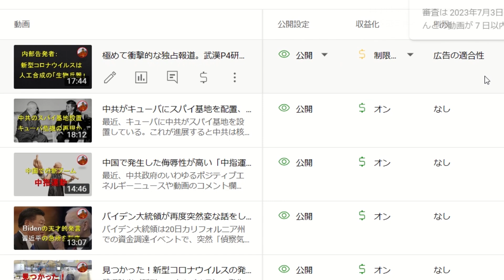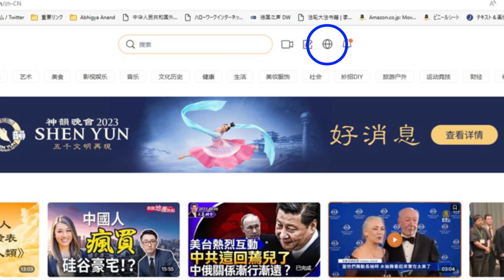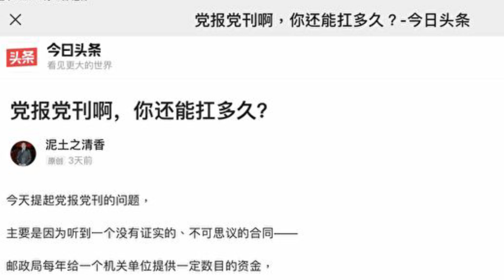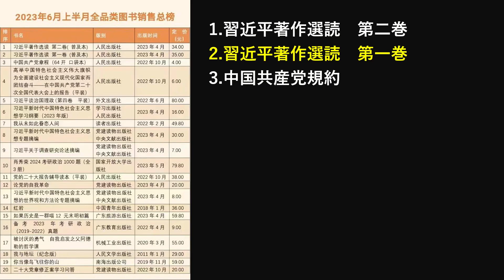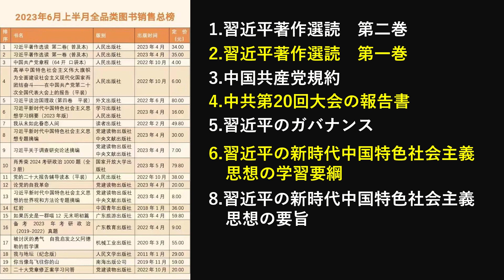ロシアで外国初の習近平思想研究所が設立。中国で習近平の著作が数部がベストセラーのトップ。中共のメディア『人民日報』が配達途中でゴミとして廃棄さらる。文化大革命再現。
第19個目の習近平思想研究所がロシアで設立された。中国で習近平の著作が数部がベストセラーのトップになった。『人民日報』発行部数が世界第一になる原因分析。習近平著作